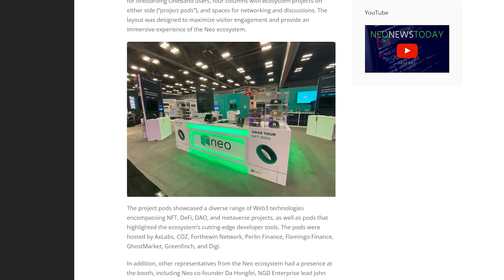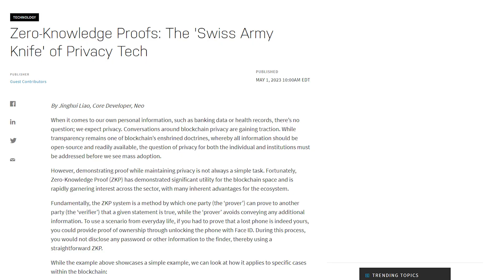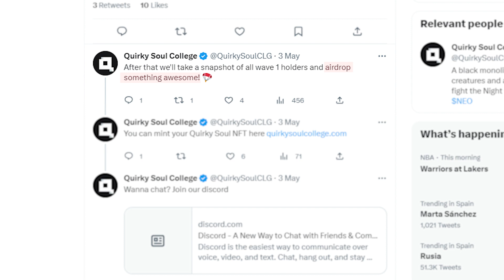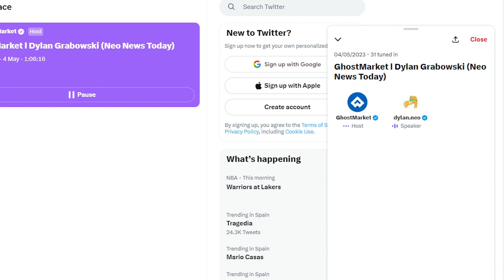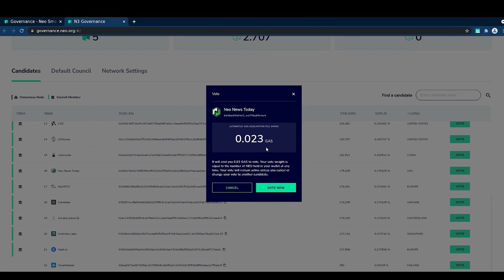Neo News: Week In Review - May 1 - May 7, 2023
Catch up on all your Neo ecosystem news with our Week in Review for May 1 through May 7, 2023.

Timestamps:

0:30 - Consensus 2023
1:37 - R3E Network
2:02 - Quirky Soul College
2:37 - Neo Soccer
3:10 - GhostMarket
3:43 - Events